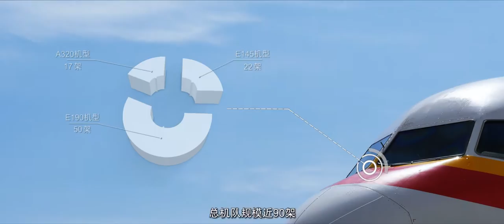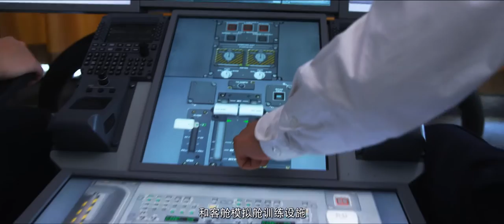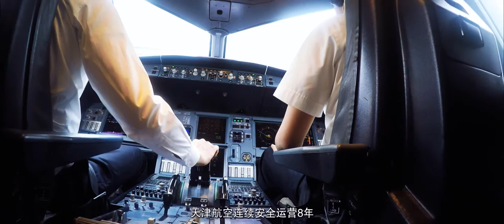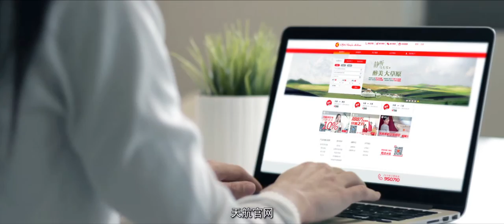Corporate video of Tianjin Airlines 天津航空宣傳片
Tianjin Airlines Company was established on June 8. Holding to service concept of “make travelling easy and convenient” and aiming to build a brand image of“all ways with you”, Tianjin Airlines is committed to providing humanized air-ground support service and after-sale tracking service. Depending on the outstanding operation quality and the premium service quality, Tianjin Airlines was successively awarded SKYTRAX Best Regional Airlines in China, and Global 4-Star Airlines in 2011; and was awarded SKYTRAX Best Regional Airlines in China for the second time in 2014.